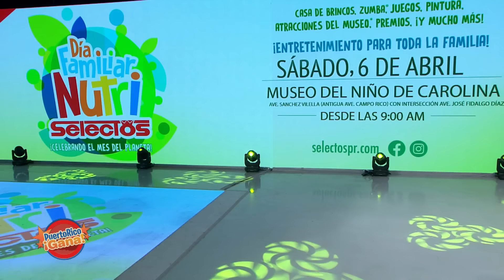PRG Marzo 21, 2024